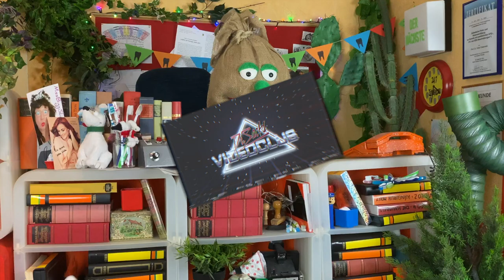Dr. Sack zeigt: »Maries Waschbecken« | Videoclub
Dr. Sacks Lieblings-YouTuberin Marie hat Ordnung geschafft und kräftig das Waschbecken geschrubbt. So ist für ihren Kanal ein neues Videos entstanden und für den beliebten Videoclub ein toller Beitrag.

Saubermachen und Content produzieren – das kann nur eine so fabelhaft!

Wer Marie nicht kennt:
Neben ihrem Ehemann Adrian, der den erfolgreichen Familienkanal namens »TipTapTube« betreibt und darin den Alltag seiner Familie zeigt; ihrem großen Sohn Max, der den erfolgreichen Teenagerkanal namens »Echtso« führt und darin den Alltag seiner Familie präsentiert; sowie ihrem kleinen Sohn Ash, der den beliebten Kinderkanal namens »Ash5ive« leitet und darin den Alltag seiner Familie dokumentiert, hat sie auch ihren ganz eigenen Kanal namens »Marieland«. Dort zeigt sie den Alltag ihrer Familie; aber auch Dekotipps (wie z.B. geflochtene Herzen in silbergrau, kombiniert mit geflochtenen Sternen in grausilber) und Haushalts- und Kochtutorials.

INTROSPRECHER
Julian Schlichting

COPYRIGHT EINSPIELER
Marieland, YouTube

COPYRIGHT DR. B. SACK
Henning Plückebaum